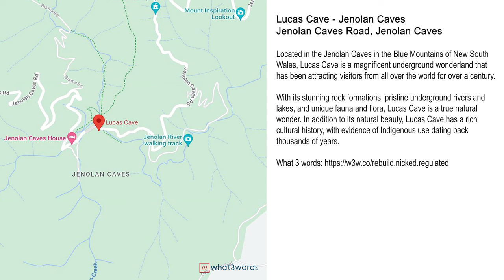Why has the Lucas Cave been attracting visitors from all over the world for over a century?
Located in the Jenolan Caves in the Blue Mountains of New South Wales, Lucas Cave is a magnificent underground wonderland that has been attracting visitors from all over the world for over a century. With its stunning rock formations, pristine underground rivers and lakes, and unique fauna and flora, Lucas Cave is a true natural wonder. In addition to its natural beauty, Lucas Cave has a rich cultural history, with evidence of Indigenous use dating back thousands of years. This article will take you on a journey through the fascinating history, geology, and biology of Lucas Cave, as well as provide practical information for planning your visit to this awe-inspiring cave system.

We would greatly appreciate it if you shared, liked, and commented on the video. Aid us in promoting Australia.